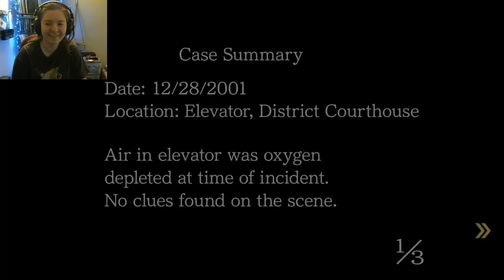Haha My Bitrate Keeps Dying - Phoenix Wright: Ace Attorney (pt. 10)